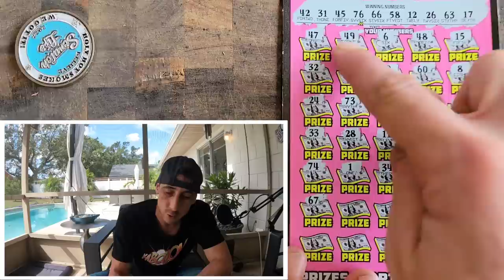1ST SCRATCH BOOM GOT IT🚀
3 x $50 500X the Cash
2 x $30 300X the Cash scratch off tickets from the florida lottery!